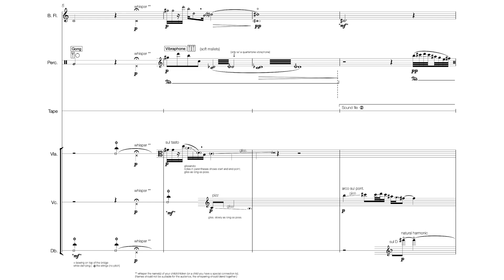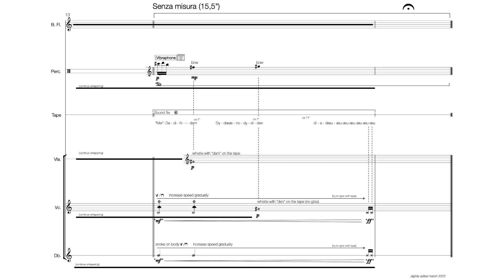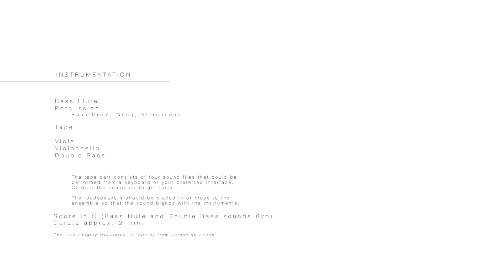Bente Leiknes Thorsen — nattasang fra andre siden av havet [w/ score]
performed by Hanne Rekdal (bass flute), Gunnhild O. Nordahl (viola), Anders Kregnes Hansen (percussion), Gregor Riddell (cello), Sverker Rundqvist (double bass)
nattasang fra andre siden av havet by Bente Leiknes Thorsen (2008)

uploaded with permission from Bente Leiknes Thorsen on behalf of the performers

00:00 nattasang fra andre siden av havet
01:48 Performance Notes

follow us for new videos and news!